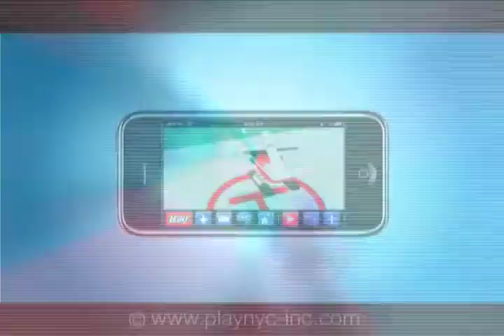Tyler Yates Bennett - Demo Reel Summer 2008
This video contains copyrighted material, and should not be viewed by anyone not invited to do so.  Nor should this video be distributed or reproduced